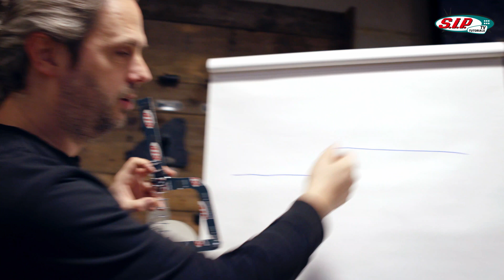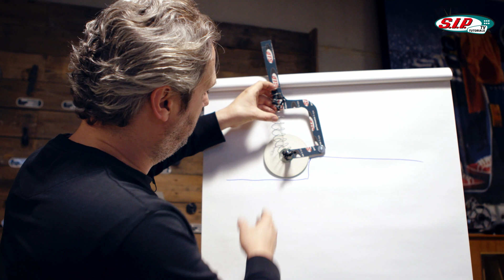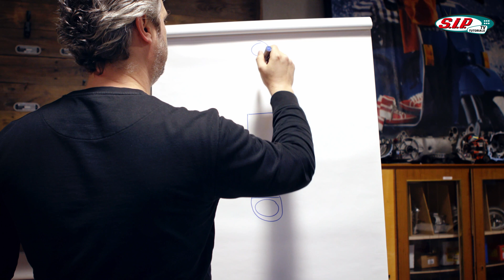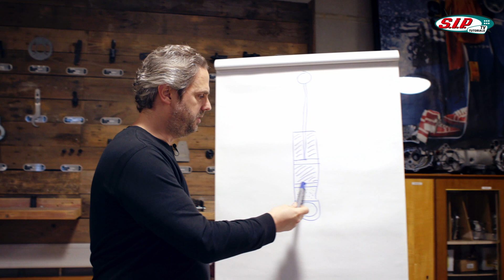Vespa Stoßdämpfer | Fahrwerk einstellen | Folge 1 : Wie Funktioniert das Federbein? {deutsch}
Hart ist nicht gleich gut. In dieser Videoreihe erklären wir euch die Funktionsweise eines Federbein und zeigen euch, wie ihr das Fahrwerk eurer Vespa richtig einstellt. Shoplink

Kapitel in diesem Video:
00:00 Intro
00:42 Kapitel 1 - Federbein Basics
01:04 Kapitel 1a - Wozu dient die Feder?
01:23 Kapitel 1b - Wozu dient der Dämpfer?
01:43 Kapitel 1c - Wie funktioniert das Ganze?
3:24 Kapitel 2 - Der Federbein-Aufbau
4:39 Kapitel 2a - Das Grundprinzip
6:50 Outro

Hat dir das Video gefallen? Schau mal in unserem shop vorbei
Hast du Fragen? schreibe uns in den Kommentaren.